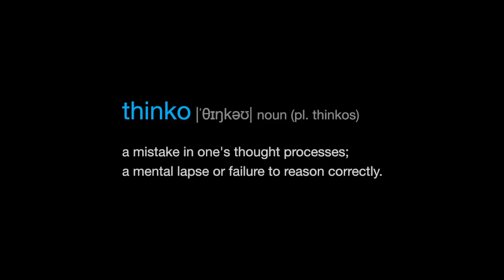ThinkO – a mind challenging game for iPhone + iPad (by LANDKA®)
ThinkO is a mind challenging game that focus on your cognitive skills. Just move the rows and columns of rings to match the same colored squares in the background. Looks simple, right? ...not quite! This game will trap you. You must think before you make a move. Concentration, problem solving, processing speed and memory are all required to play. The player's skills will be increasingly challenged as the game evolves.